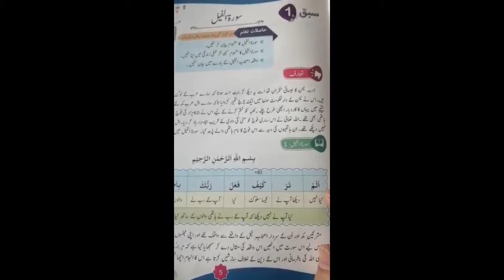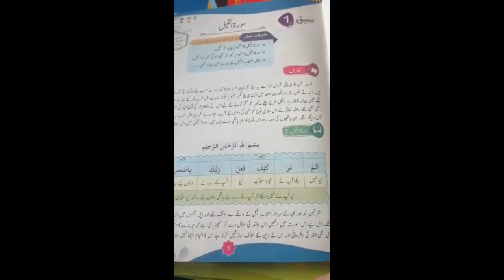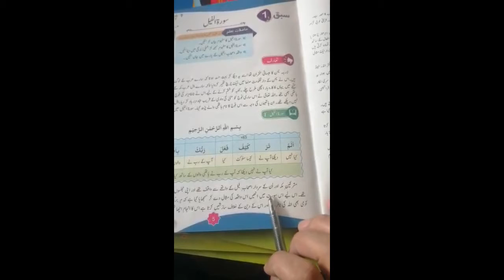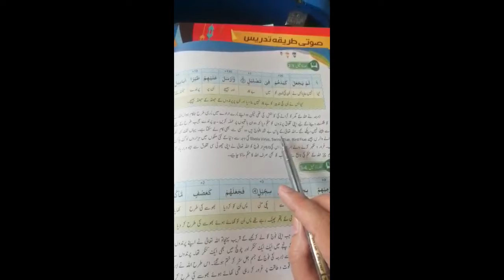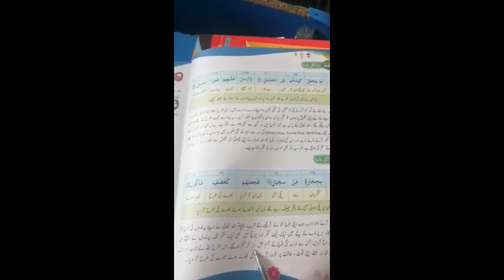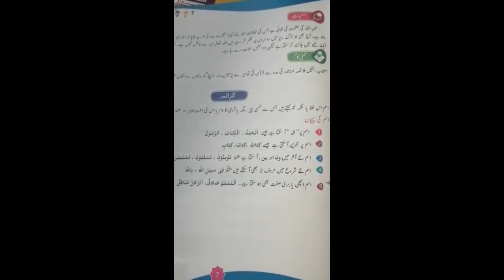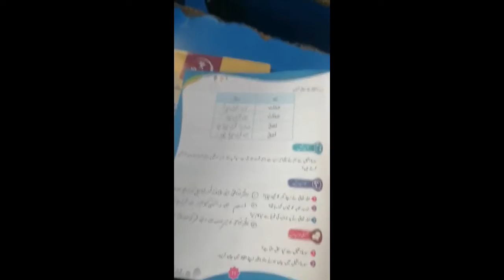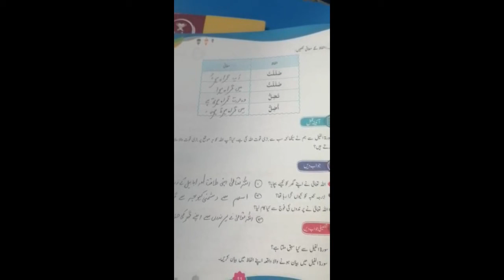Nazra | Lecture: 1 | Class: 7